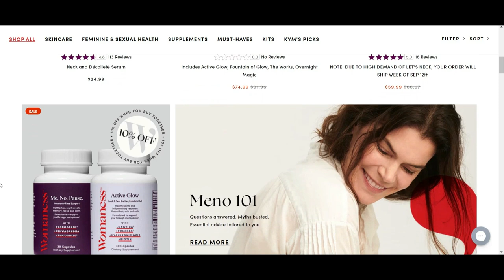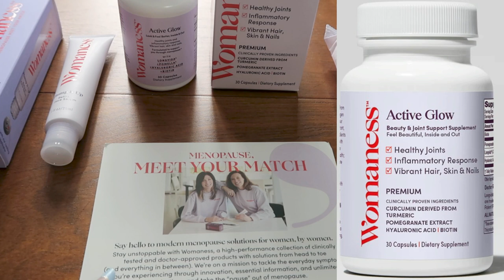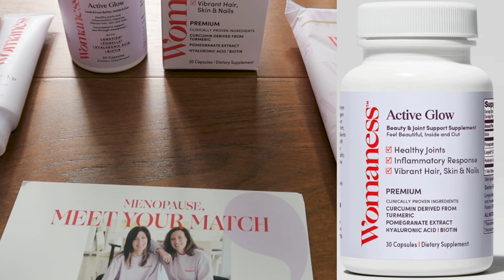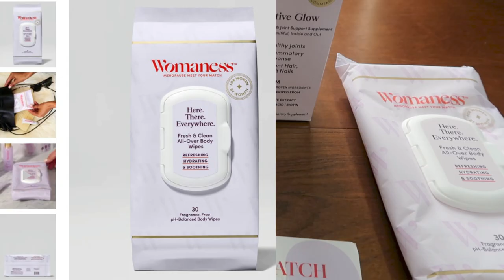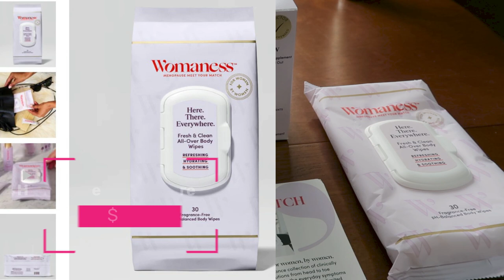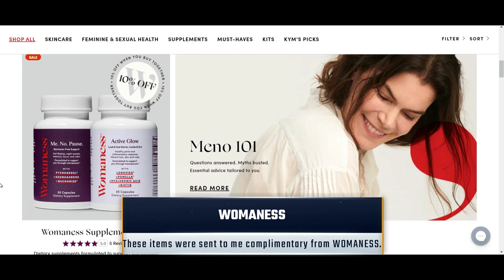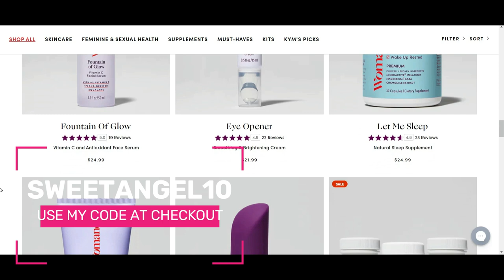Take the PAUSE out of MenoPAUSE